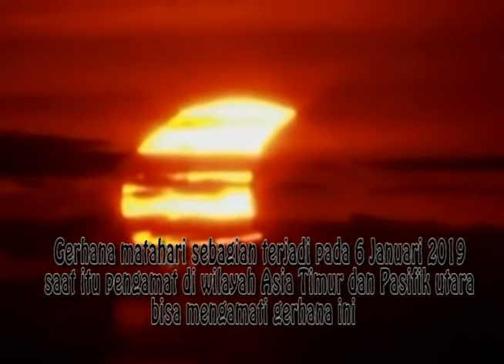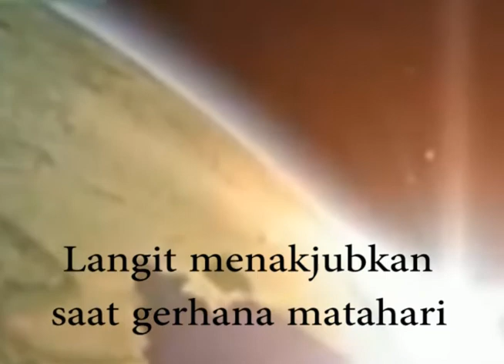Fenomena Gerhana 2019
Di tahun 2019 terjadi beberapa kali peristiwa gerhana bulan dan matahari,fenomena tersebut sangat langka bahkan ada gerhana yang akan muncul sekali dalam seabad

Ahmad Maulana Harahap (51119007)